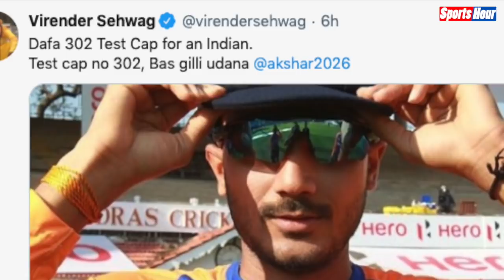Sehwag ने Axar Patel को मज़ेदार अंदाज में दी Test Debut की शुभकामनाएं, Viral हुआ Tweet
Virender Sehwag ने Axar Patel को मज़ेदार अंदाज में दी Test Debut की शुभकामनाएं, Viral हुआ Tweet